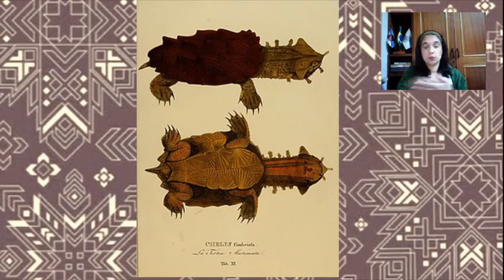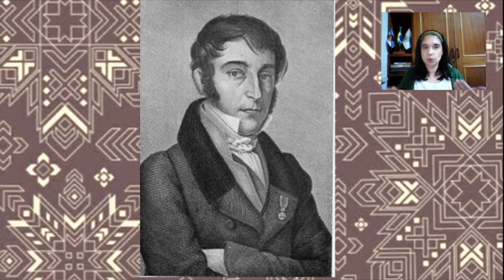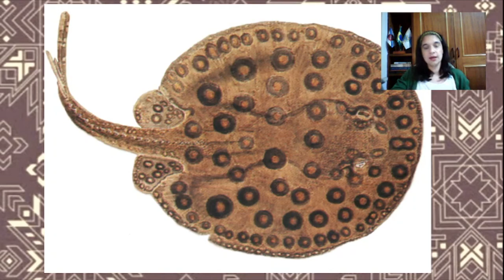Enlightening Rio Part 2 (The Austrian Mission)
Yes, my friends. There was in fact a part 2 regarding the project by D.João VI of developing Brazil culturally. And this came about with the Austrian Mission which is precisely what we're gonna be exploring in this video!
And also introducing the mother of Brazil's independence, then archduchess of Austria, LEOPOLDINE!
So as usual in this channel, bring your snacks and refreshments of choice and let's explore yet another untold gossip of the wonderful city, afterall, as I'm sure most of you know by now, HISTORY IS GOSSIP.
And not forgetting of course, here is the link of my website so you can see the tours that I'm currently offering right here in the wonderful city, AKA Rio de Janeiro, Brazil.